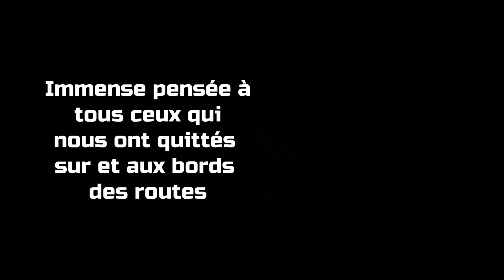BEST OF 2023 (Crash and Mistakes)